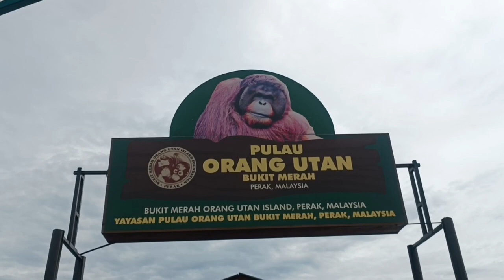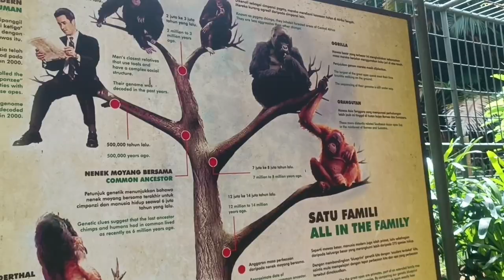ORANG UTAN ISLAND BUKIT MERAH PERAK.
The best place in Taiping Perak ♥️

If you have any specific questions you may contact them for more information.